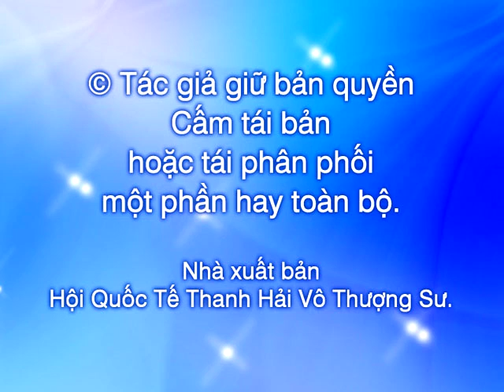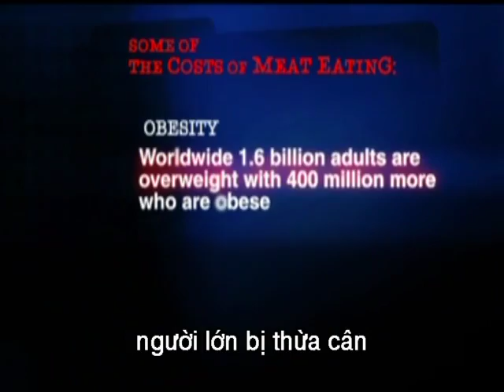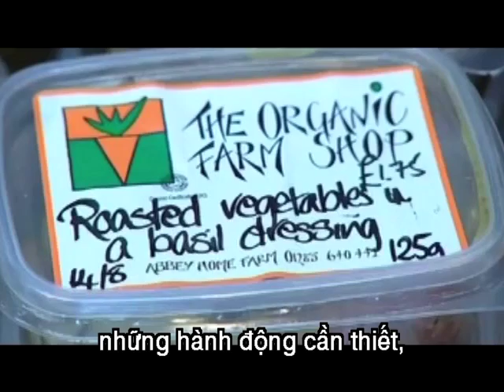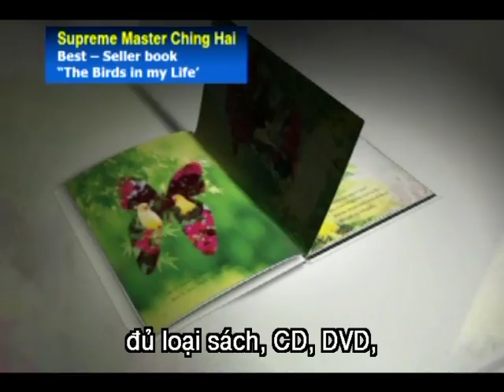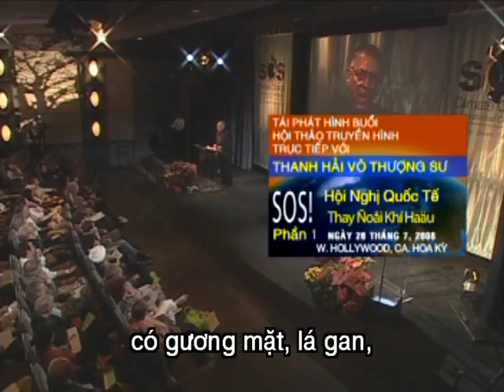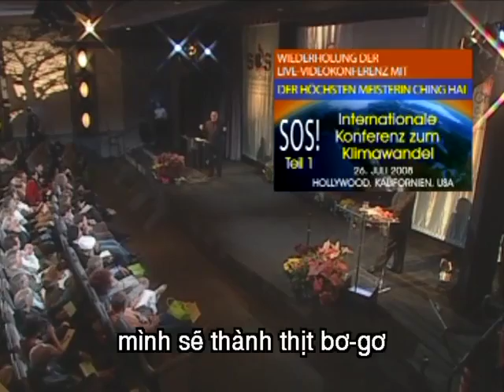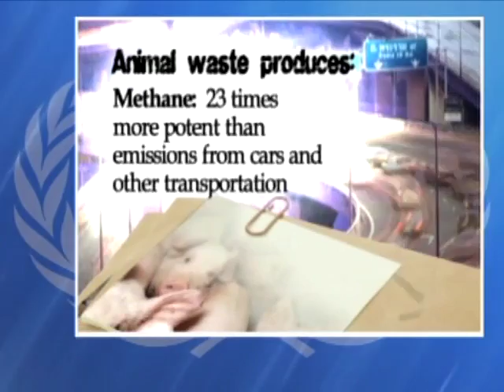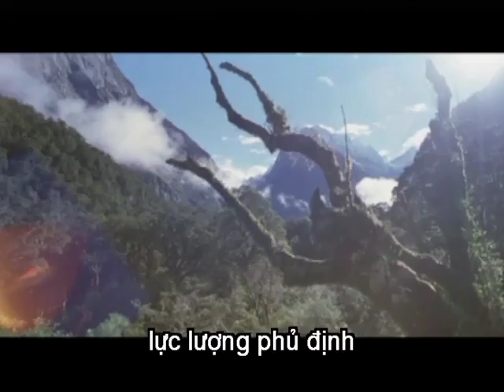Hội Nghị Quốc Tế - Thay Đổi Khí Hậu - West Hollywood (p1)